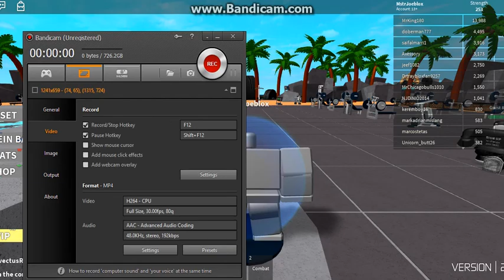THIS IS HOW YOU DO REAL PUSH UPS roblox (wieght lifting simulator)